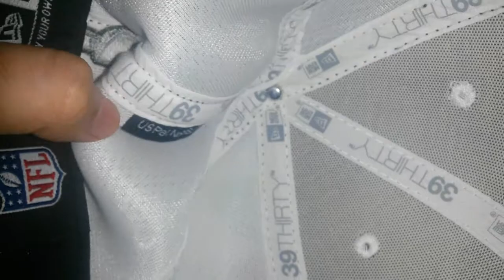Gorra Super Bowl XLVIII New Era NFL Super Bowl Neo 39THIRTY